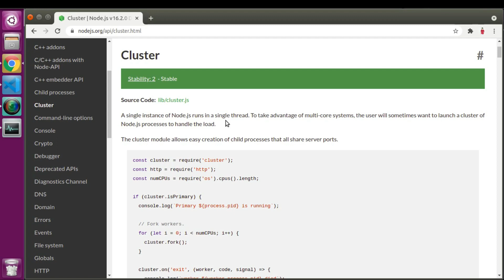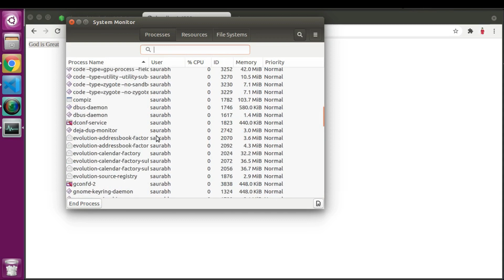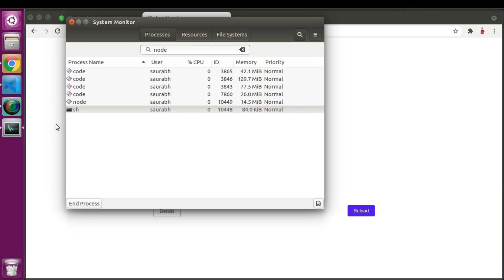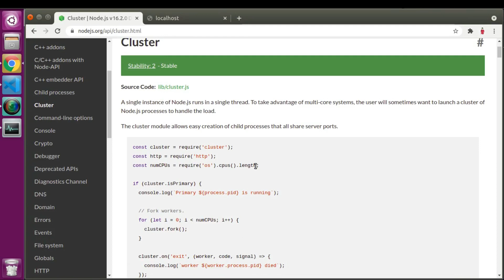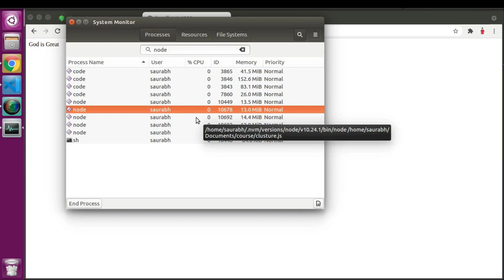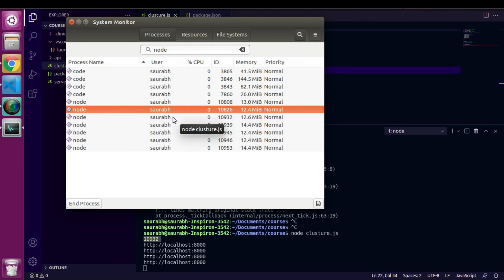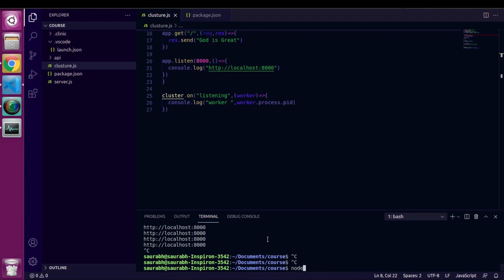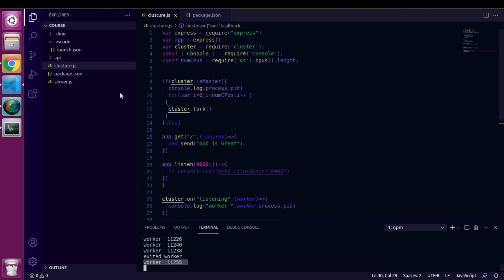CLUSTER IN NODE JS | CLUSTER EXAMPLE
in general words, a cluster word represents a group of similar things. In node js default all operations are taken care of by single-thread this single thread do all operations through a single core of CPU that means even if the PC has multiple CORS node js will only use a single CORE no matter how much CPU load is there due to this behavior node js can perform slower than expected to take advantage of app CORS of CPU we can create cluster which basically divided application load into multiple CORS.

00:00 Introduction
00:41 How load distribution works
01:43 Understand What is  Processes
05:07 Why Do we need Clustere
06:23 Implement Cluster